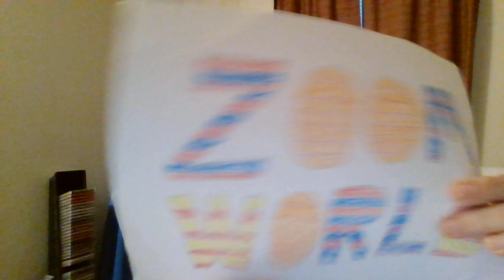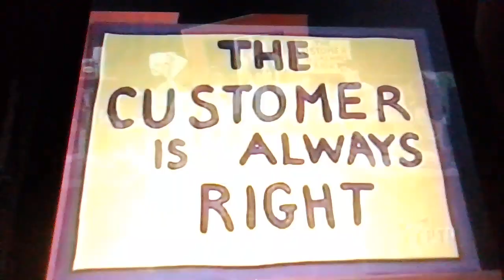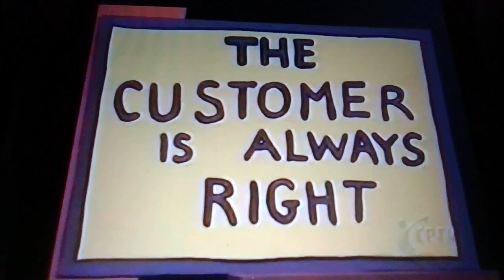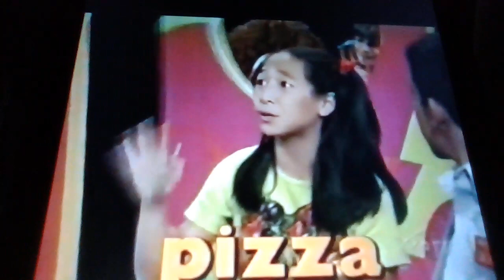ZOOM PLAYHOUSE: THE RESTAURANT STARRING FANNEE DOOLEE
In this vid, I bring to you the ZOOM '99 Playhouse from season 5, The Restaurant Starring Fannee Doolee!  It was written by the ZOOMers themselves!

Footage comes from ZOOMfan1.